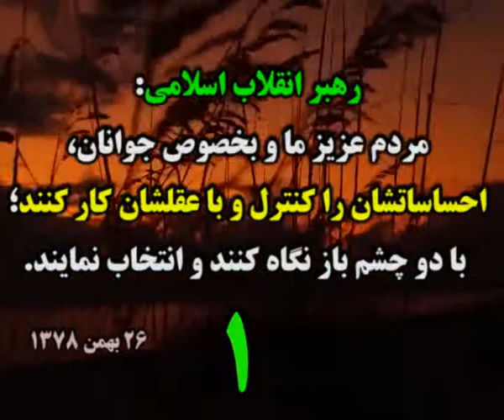×º°”˜`”°º× خبری از انتخابات ریاست جمهوری 96 ×º°”˜`”°º×